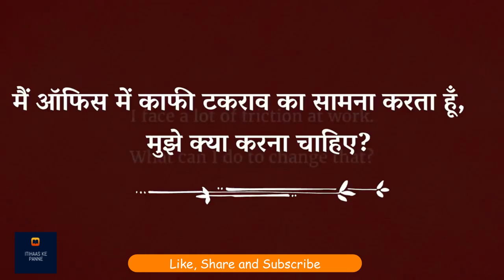झगड़ालू लोगों के साथ कैसे रहें? | Sadhguru Hindi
एक साधक ने सद्गुरु से पूछा, मैं जो कुछ भी करता हूं उसमें मुझे टकराव का सामना क्यों करना पड़ रहा है? अगर अपने हर काम में आपको टकराव का सामना करना पड़ रहा है, तो सद्गुरु कहते हैं, कि जाहिर है आप एक सैंडपेपर हैं। वे भीतरी और बाहरी टकराव दोनों को कम करने का एक सरल तरीका बता रहे हैं। उम्मीद करते है की आप सब इस विडीओ को ध्यान से सुनेगे और अपने अपने विचार सोच समझ कर विवेक के साथ हमें कॉमेंट बॉक्स में भेजेंगे!